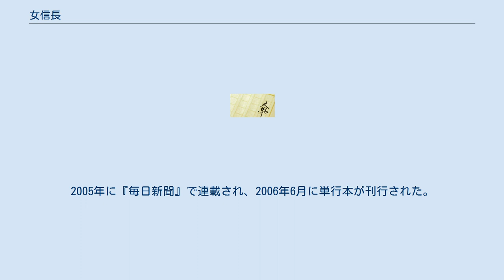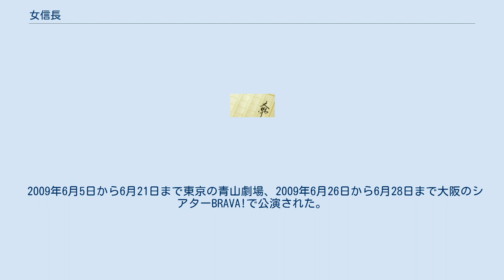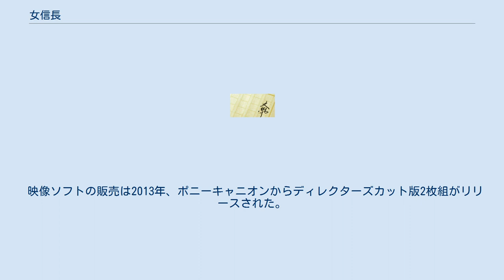女信長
『女信長』（おんなのぶなが）は、佐藤賢一の小説。
織田信長の生涯を描いた作品であるが、実は信長は女であったという仮説の元につくり上げた戦国物語である。
2005年に『毎日新聞』で連載され、2006年6月に単行本が刊行された。
また、2009年に舞台化、2013年4月5日・4月6日にテレビドラマ化された。
 斉藤道三は娘の帰蝶を嫁がせた相手、織田信長と正徳寺で会談する。
娘婿殿が噂通りの「うつけ」であるならば、尾張を奪い取る心づもりであった。
信長が女であることを見抜いた道三は二人きりになると、信長の処女を奪った。
その寝物語に信長は自分の境遇を語り始める。
 側室の子に家督を奪われまいとした母の土田御前によって息子として育てられたこと。
弟の信行が生まれてからも、父・信秀は信長のことを気に入って跡継ぎのままにしたこと。
そして、戦乱の世を終わらすつもりだと宣言した。
男たちは戦いがしたいがために、戦いを終わらせようとしないと。
また信長は武将個人の能力よりも、鉄砲や長槍による集団戦の優位性を説き、道三は信秀同様に信長を理解すると共に、後援者となることを約束した。
 信長は勢力を広げ、やがて浅井長政と同盟を結ぶ。
信長は長政の器と身体に惚れ込み、いずれは長政に天下を任せてもよいと思うようになっていった。
 その頃、織田家家臣の中から羽柴秀吉と明智光秀が頭角を現しはじめる。
南蛮流の戦法や考え方を身につけ才気あふれる光秀に興味を抱いた信長は、いとこである帰蝶と光秀が出会う場に帰蝶の侍女・お長として同席し光秀の腹の内を探る。
光秀は、正しく信長の考えを読んでおり、更にはその先まで読んでいた。
光秀は浅井と朝倉が結んで織田に反旗を掲げることを恐れるが、長政の愛を信じる信長には考えられないことだった。
 長政の愛を盲信する信長は朝倉攻めを行うが、長政は思うように手柄が立てられないことに焦り、また女である信長の手のひらの上で動かされている屈辱のため、光秀の読み通りに朝倉と組んで信長に反旗を翻した。
 時は流れ、安土城が完成した際に、信長から光秀に自分がお長であったことを打ち明け、信長が築いた天下を光秀に譲るよう告げた。
それに対して、光秀が選んだ答えは……本能寺の変であった。
 更に時は流れ、天下を統一した徳川家康の下を南光坊天海が訪れ、連れ合いの死を語るとともに、家康が信長を裏切ることのなかった理由を語り合う。
 2009年6月5日から6月21日まで東京の青山劇場、2009年6月26日から6月28日まで大阪のシアターBRAVA!で公演された。
 フジテレビ系列にて2013年4月5日21:00 - 23:12、4月6日21:00 - 23:30（放送時間はいずれもJST）の2夜連続のスペシャルドラマとして放送された。
その後、4月5日・4月6日の放送が決定した。
また、2013年3月27日の制作発表会見では世界70か国以上に配信されることも発表された。
 放送時の平均視聴率は4月5日が8.9%、4月6日が8.7%であり、当初目標とされた視聴率20%を大きく下回った。
 映像ソフトの販売は2013年、ポニーキャニオンからディレクターズカット版2枚組がリリースされた。
2021年現在、衛星波の再放送、動画配信サイトの配信は今のところ予定はない。